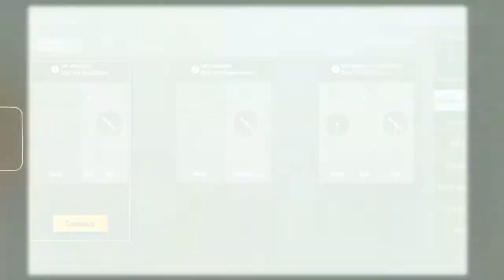Bhmi | TDM.bhmi vlog.... dhamal😡😡😡1.st vlog start👍🏻bgmi